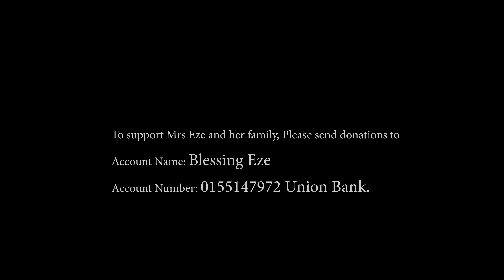HULK: TEARS AND HOPE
A true-life story of 35 years old Mrs Blessing with 3 children who lives in the slums of Festa town in Lagos Nigeria.